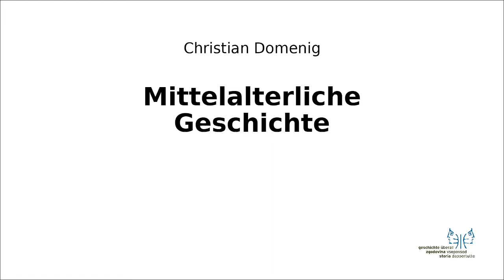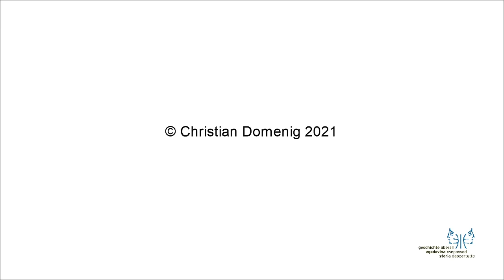Mittelalter I 8 Durchgriff der Kaiser